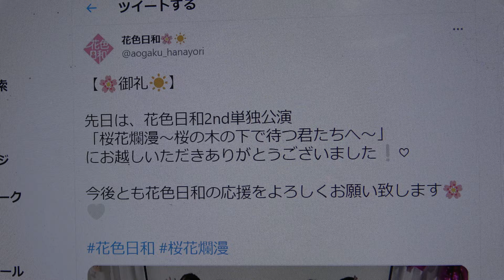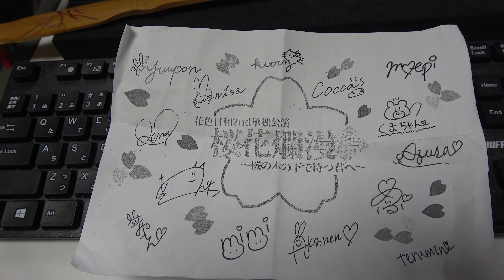【花色日和🌸単独公演☀】①🤍「桜花爛漫〜桜の木の下で待つ君へ〜」🤍オープニングビデオ1. しゅきぴ2. 賛成カワイイ！3. 青春”サブリミナル”MC 自己紹介4. 『キュン』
掲載許可済（一部非公開）【🌸単独公演情報☀】2021年3月28日（日）新宿グラムシュタイン　開演　17：30
花色日和2nd単独公演
🤍「桜花爛漫
〜桜の木の下で待つ君へ〜」🤍
花色日和🌸☀️
青山学院大学 アイドルコピーダンスチーム、花色日和(はないろびより)です🌸UD冬敗復2位→決勝✨リクポ賞2度受賞、2019年単独公演🌷UD19-20冬新人賞受賞 UD20-21冬予選 4位→決勝 2021年2nd単独公演 🌟
【🌸御礼☀】
先日は、花色日和2nd単独公演
「桜花爛漫〜桜の木の下で待つ君たちへ〜」
にお越しいただきありがとうございました❕♡
今後とも花色日和の応援をよろしくお願い致します🌸🤍

【🌸単独公演情報☀】
ついに明日となりました！
🤍「桜花爛漫
開場時間が決定しましたのでお知らせ致します。全席指定席のため、ご入場に順番等は設けておりません。

【🌸単独公演情報☀】
タイトル・開演時間・出演メンバーが決定いたしました❕🐰💖
詳しくは添付画像をご確認ください♡
🤍『桜花爛漫
🤍出演メンバー🤍
もえぴさん　ゆうぽんさん　みささん
みずきてぃさん　ここあさん　あかねんさん
めいぷるさん　あんさん　れなさん　あずささん　まやてんさん　みみさん　てるみんさん　くまちゃんさん
🤍セットリスト　＆　URL🤍
①
1. しゅきぴ／＝LOVE（イコールラブ）
2. 賛成カワイイ！／SKE48
3. 青春”サブリミナル”／ ＝LOVE（イコールラブ）
MC　自己紹介
②
5.「この恋はトランジット」／Someday Somewhere
6.呼び捨てファンタジー／AKB48 Team B
7. 『青春プロローグ』／妄想キャリブレーション（ブロックのため編曲済）
8.チャンスの順番 ／AKB48
MC　約3分51秒　非公開
9.「シャーベットピンク」／NGT48
10. ヴァージニティー ／NMB48
11. 大スキ、スキ、大スキ、スキ、、、、、／Luce Twinkle Wink☆
③
MC　衣装の説明（もえぴさんより）非公開
13. 「フワフワSugar Love」／ふわふわ
14.「君と僕の関係」／AKB48「前田敦子」x「板野友美」
15. Sugar Baby／GEM　非公開
16.君のことが好きだから／AKB48
④
18.「君のことをまだ何にも知らない」／青春高校3年C組アイドル部
19. CAMEO／＝LOVE（イコールラブ）
20.「YOZORA」／アイドルカレッジ
MC 約2分30秒　非公開
⑤
21.制服シンデレラ／放課後プリンセス　非公開
23. オーマイガー！／NMB48　非公開
24. なめくじハート／NMB48
25.「SHIBUYA TSUTAYA前で待ち合わせね！」／超ときめき♡宣伝部
⑥
26.せいしゅんしもべティック／アイドルカレッジ
27.『今夜だけ浮かれたかった』／つばきファクトリー
28. 『都営大江戸線の六本木駅で抱きしめて／CHICA#TETSU』
30.「ジュリエット ～君を好きな100の理由～／放課後プリンセス
MC：クイズ編　非公開
⑦
29. 「カラフルスターライト」／Cheeky Parade
32.仮契約のシンデレラ／私立恵比寿中学
33. 初恋至上主義／NMB48　非公開
MC：マイク捜索　2期生との想いで曲etc　非公開
34.青春ライナー／アイドルカレッジ
35.secret曲
⑧　すべて非公開
MC：2期生3人へ卒業記念品贈呈
　　：全体写真
　　：2期生3人からのご挨拶
⑨
エンディングビデオ　非公開
アンコール曲
1.彼女になれますか／秋元チームK

【🌸単独公演情報☀】
花色日和、2度目の単独公演が決定致しました❕
日時：2021年3月28日(日) 夕方以降
場所：新宿グラムシュタイン

もえぴ桜花色日和でした☀
花色日和 2nd単独公演
🤍桜花爛漫
〜桜の木の下で待つ君たちへ〜🤍
ありがとうございました！！そして、本当に3年間沢山の応援、ありがとうございました😭
皆さんと出会えたこと、素敵な景色を沢山見れたこと、先輩後輩同期 大切な仲間が出来たこと、花色日和に入れて本当に良かった！🌸

ゆうぽん桜花色日和でした☀
3/28の単独公演をもちまして、
花色日和を卒業しました🌸🎓
応援してくださるみなさまのおかげで無事終えられました🙇‍♀️
みんなに囲まれて幸せな毎日だった〜😀一人残らず大好き！💖
私の心にも素敵な花が咲きました🌷
3年間本当にありがとうございました☀
以上、花色日和2期生ゆうぽんでした🌸

みさ🌸花色日和☀
花色日和2nd単独公演ありがとうございました🌸☀
楽しんでいただけましたかー？？
同期も後輩も全員大好きで大切！！！
最後に沢山踊れて嬉しかった💍🤍
卒業ほんとにかなしいな（ ; ; ）
花色日和さいこう！！！
今まで沢山ありがとうございました🎀
後輩達の応援を宜しくお願いします☺︎